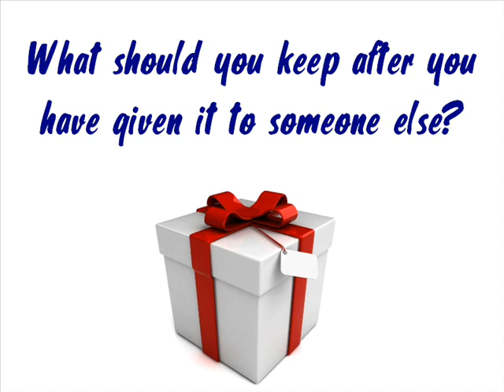Best Riddle #25 - Indian Giver